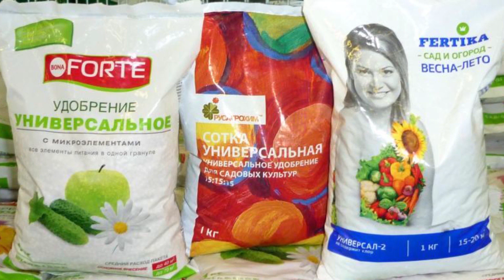Гейхеры для начинающих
Оказать помощь развитию канала можно на карту Сбербанка 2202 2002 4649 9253